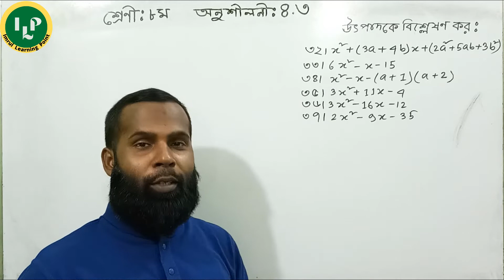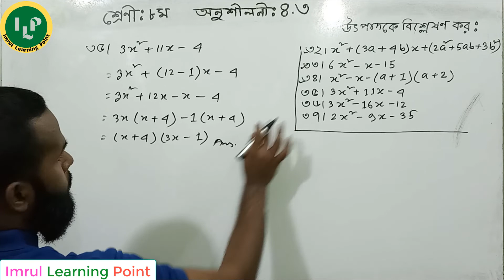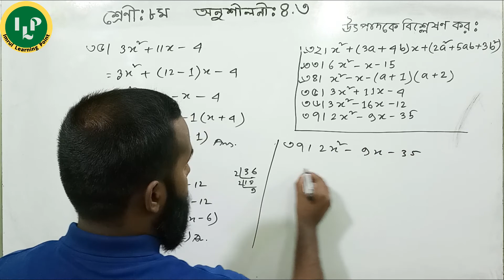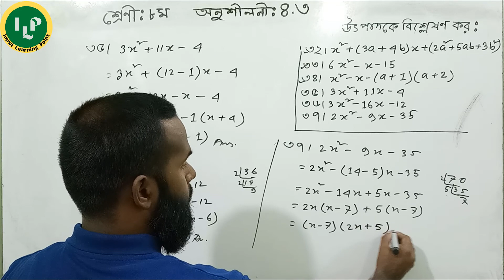JSC Math Chapter 4.3 Part 05 ll Class 8 math chapter 4.3 q 32-37ll ৮ম গণিত ৪.৩ উৎপাদক।।8 Math 4.3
Class 8 Math Chapter 4.3 is a hard chapter  for you ? Do you want to  know about the JSC Math Bijgonit ? Today you will learn JSC  math chapter 4.3 q 32-37 . Please watch this video on Eight Math Algebra . I will try to inform you about JSC Math Creative. This video is  basically based on Class Eight Math ex -4.3  or JSC Math Chapter 4.3 part-05. Don’t miss this lecture on  jsc math porimap.Not only that but also we try to solve class ten mathematics or class nine mathematics  and class seven and Psc Math Bangla.

In this video you will learn:
0:01 Introducing
1:00 JSC math chapter 4.3 q 32
7:40 JSC math chapter 4.3 q 33
8:50 JSC math chapter 4.3 q 34
11:25 JSC math chapter 4.3 q 35
12:45 JSC math chapter 4.3 q 36
13:50 JSC math chapter 4.3 q 37